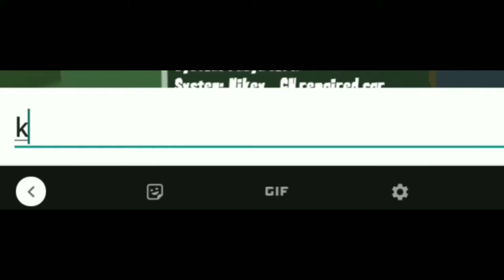Fr legends | Drifitng the modded jort map | But If I crash the video ends... | khubaib Rizwan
Hey guys so welcome back.

What's fr legends?

Spirit of Drifting

FR LEGENDS is all about drifting!

From driving legendary FR (front-engine, rear-wheel-drive) drift cars at world’s most iconic circuits, to customize everything on your car including engine swaps and wide-body kits.

For the first time ever, a mobile game that lets you have tandem drift battles with AI drivers, unique scoring systems based on real world competition judging rules.

Come experience the spirit of drifting and car culture in FR LEGENDS!

what's new in update 0.3.0 fr legends
New Car with 2F Performance, 326 Power and Vertex body kit;
20+ Multi-Languages support; (thanks to all the translators, names are in the credits page)
Ghost car in touge mode;
New stickers:  Suspects, etc;
Tribute to JAKE POSSEMATO